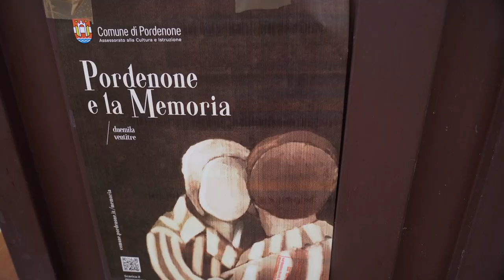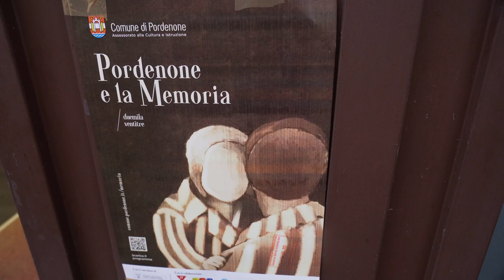Cinque nuove pietre d’inciampo a Pordenone per la Giornata della Memoria 2023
All'interno delle celebrazioni della Giornata della Memoria, che ricorda la liberazione del campo di sterminio di Auschwitz avvenuta il 27 gennaio 1945, quest’anno a Pordenone vengono aggiunte 5 pietre d’inciampo. Queste vengono poste in corrispondenza delle abitazioni di coloro che furono deportati in vari campi di concentramento, e poi assassinati tra il 1944 e il 1945. Con queste, salgono a 41 le pietre collocate fino ad oggi in città e nei comuni limitrofi. Il progetto fa parte delle celebrazioni del Giorno della Memoria, di cui il Comune di Pordenone è promotore.  A seguire il progetto per la nostra città sono da 6 anni gli studenti del liceo Leopardi Majorana che, assieme ai loro insegnanti, conducono delle ricerche presso l’Archivio storico e l’Anagrafe comunali, ricostruendo le vicende storiche ed umane dei deportati.